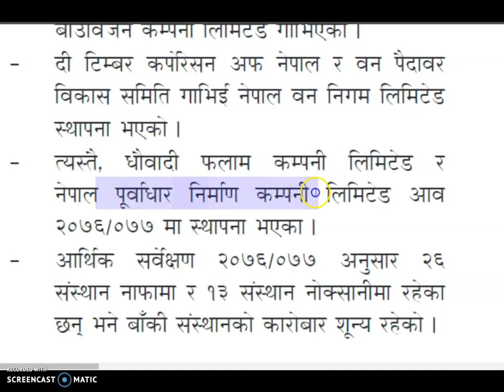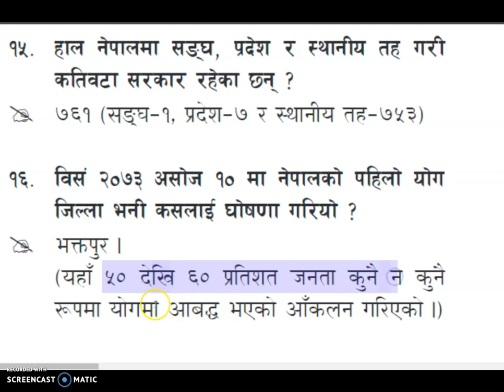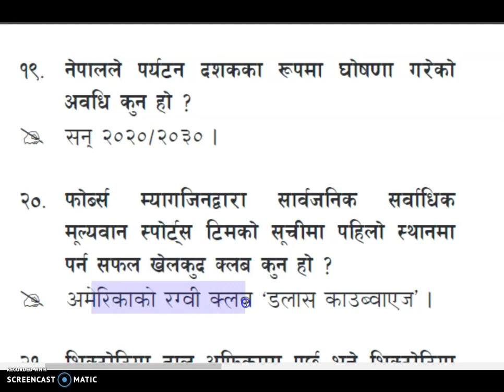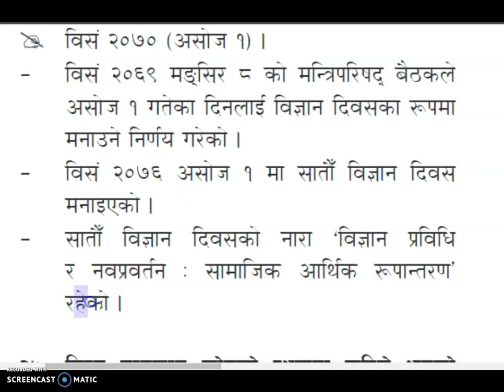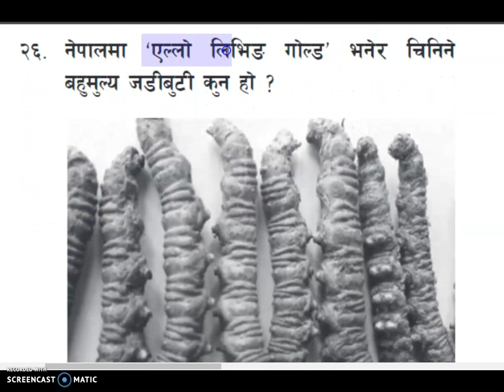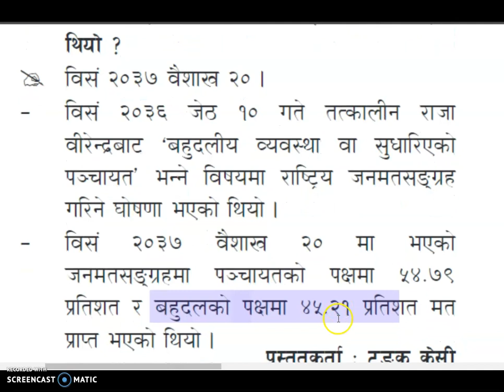गोरखापत्र ज्ञान सागर - Part 3 वस्तुगत प्रश्नोत्तर || General knowledge for LOKSEWA BANKING Tayari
This video is a part of Objective Multiple Questions Collections from Gyan Sagar Section under Gorakhapatra useful for all types of LOKSEWA and BANKING Exams... Its the first video..more will follow.
It was collected from Shrawan 28, 2077 epaper of Gorkhapatra.